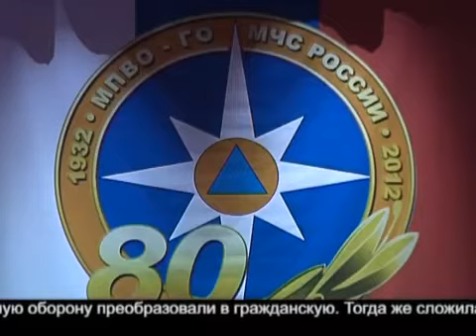В Саратове отметили 80-летие гражданской обороны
В большом зале нового ТЮЗа собрались сотни сотрудников МЧС. Тех, кто стоял у истоков системы, и тех, кто только недавно надел погоны.
Источник:  forpost.tv